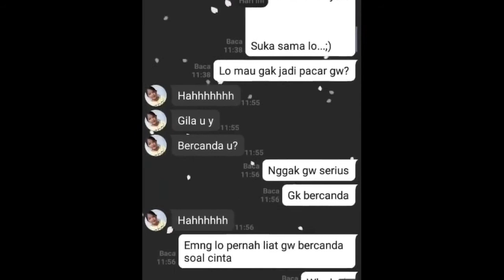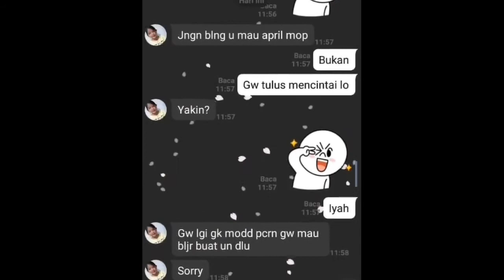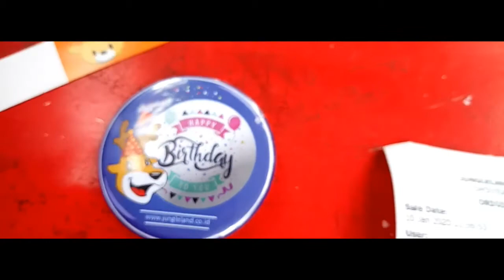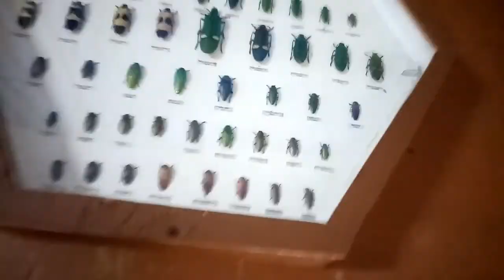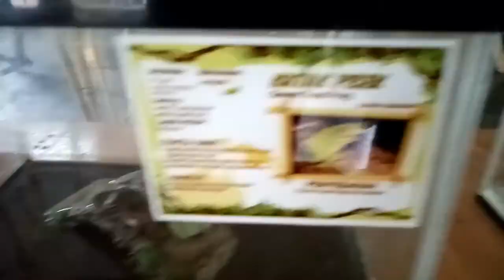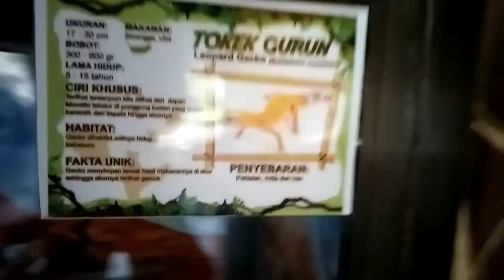Jungle Land Indonesia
Haeee gaess. Moga baik baik aja ya. Divideo kali ini saya bakal nge-Vlog sambil seru seruan bersama keluarga di wahana hiburan keluarga Jungle Land Sentul. Gimana si keseruan dan ke extremannya? Monggo ayo di saksikan sampai habis ya videonya,  eitsss sebelum lanjut nonton jangan lupa klik tombol LIKE dan SUBSCRIBE bagi yang belom ya gais, karena LIKE dan SUBSCRIBE dari kalian adalah api semangat untuk saya dalam membuat video selanjutnya gessss. Oh ya kalian juga boleh request video apa yang harus saya buat di next videonya, apabila memungkinkan,  saya akan buat video nya. Requesrnya di kolom komentar ya.
Keseruan ini gak berakhir disini kok,  masih banyak video video menarik lainnya,  ditunggu ya!.

Semua musik (Back Sound) yang ada di video ini dari NCS Music. (Link download di bawah)

Semua gambar (Background) yang ada di video ini saya dapatkan dari google. (Link download di bawah)